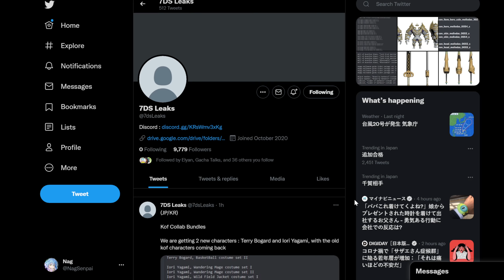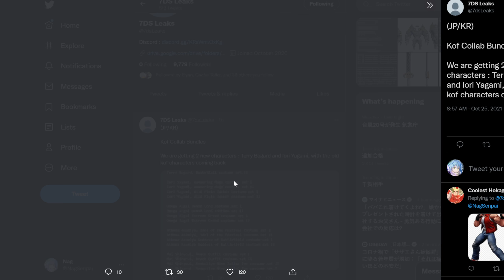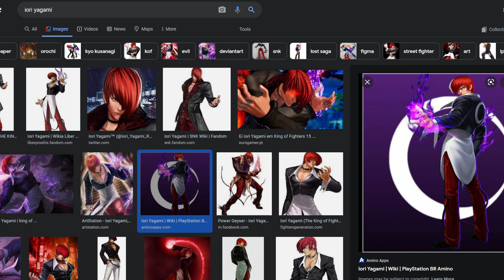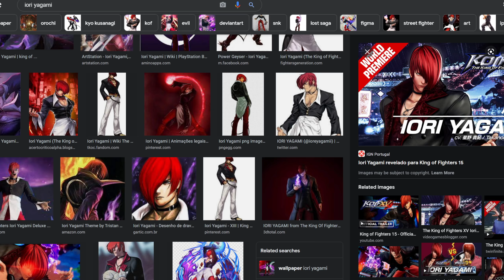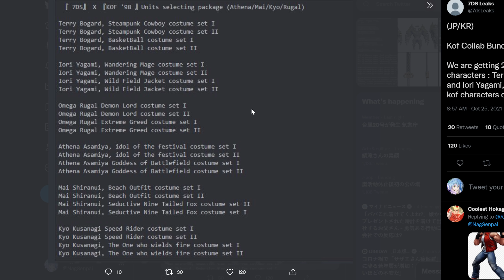LEAKS ALREADY?! TERRY IS COMING WITH THE KOF COLLAB! | Seven Deadly Sins: Grand Cross